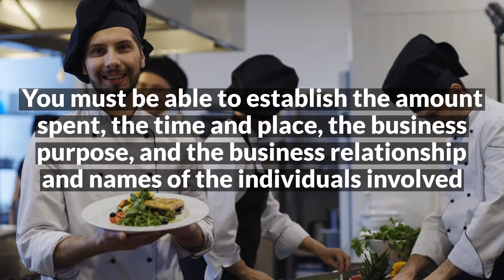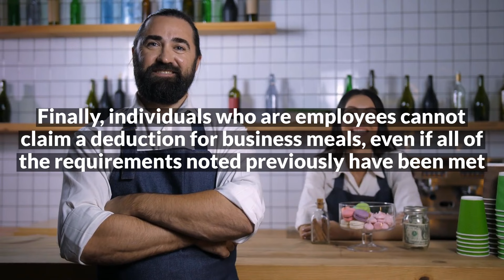Temp Tax Break for Restaurants / New Rules for Writing Off Restaurant Meals - Clarity Capital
A provision in the December 2020 stimulus bill allows businesses to deduct the full cost of food and beverages provided by a restaurant in tax years 2021 and 2022. The standard deduction for most business meals had been limited to 50% of the cost since the Tax Cuts and Jobs Act took effect in 2018.

The full deduction is available for take-out meals as well as those served at eating establishments.

What Counts as Business Meals?

Meals can be deducted as a business expense if they are associated with the active conduct of a trade or business.

To qualify for a deduction, there must be a business purpose for the meal, or a substantial business discussion must take place before, during, or after the meal. The taxpayer — or an employee of the taxpayer — must be present, and the cost of food or beverages must not be lavish or extravagant.

Entertainment Is Excluded

The Tax Cuts and Jobs Act eliminated the deduction for entertainment expenses — such as golf outings, cruises, concerts, and sporting events — starting in tax year 2018. Business meals that are provided for clients before, during, or after entertainment events are still deductible, but food and beverage costs must be stated separately from any nondeductible costs (such as tickets or facility charges) on the invoice. The IRS has also warned that the amount charged for food and beverages may not be inflated to circumvent the entertainment disallowance.

There is an exception for recreational or social activities that primarily benefit employees. For example, employers can fully deduct expenses for both meals and activities at a company event such as a summer picnic or a holiday party.

Document Your Expenses

The IRS tends to scrutinize food and beverage deductions closely. If they are challenged, your expenses could be disallowed unless you have books and records that satisfy certain statutory and regulatory requirements. Make sure to keep all itemized invoices and credit-card receipts, as well as notes with the date, amount paid, restaurant name, attendees, and business purpose for each occasion.

This information is not intended as tax, legal, investment, or retirement advice or recommendations, and it may not be relied on for the purpose of avoiding any federal tax penalties. You are encouraged to seek guidance from an independent tax or legal professional. The content is derived from sources believed to be accurate. Neither the information presented nor any opinion expressed constitutes a solicitation for the purchase or sale of any security. This material was written and prepared by Broadridge Advisor Solutions.